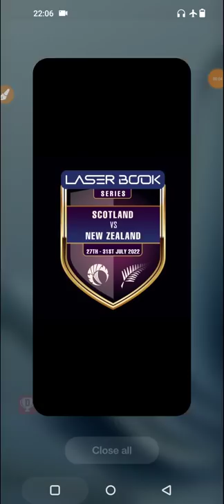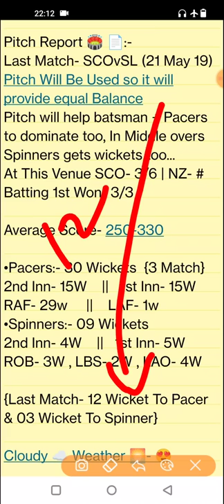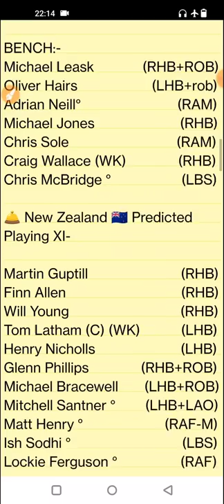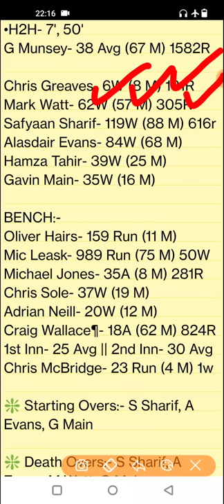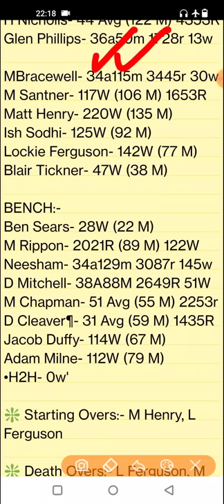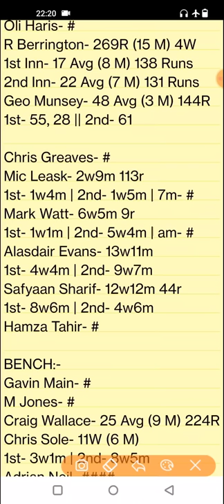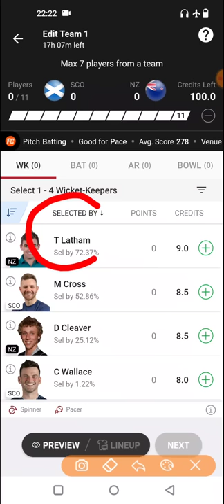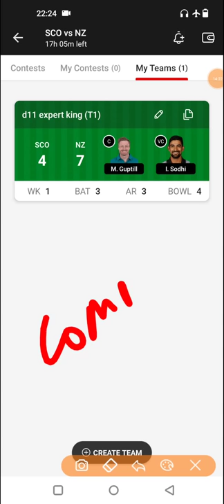SCO vs NZ Dream11 Team, SCO vs NZ ODI Dream11 Prediction, Scotland vs New Zealand 1st ODI Prediction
SCO vs NZ pitch report
SCO vs NZ Report
Grange Cricket Club Ground, Edinburgh
Grange Cricket Club Ground, Edinburgh Pitch Report
Grange Cricket Club Ground Pitch Report
Edinburgh Pitch Report
SCO vs NZ dream11 team today
SCO vs NZ today match prediction
SCO vs NZ
SCO vs NZ 2022
SCO vs NZ 2022 highlights
SCO vs NZ highlights
SCO vs NZ dream11 analysis
SCO vs NZ best dream11 team
SCO vs NZ dream11 team prediction
SCO vs NZ 2022 Playing 11
SCO vs NZ 1st ODI playing 11 2022
SCO vs NZ playing 11
SCO vs NZ 1st ODI Match Preview & Analysis
SCO vs NZ head to head
SCO vs NZ live score
SCO vs NZ live match
SCO vs NZ ODI Dream11 Team
SCO vs NZ 1st ODI Prediction
SCO vs NZ 1st ODI playing 11
SCO vs NZ dream11 best team
SCO vs NZ dream11 prediction
SCO vs NZ match prediction
SCO vs NZ Live
Scotland vs NZ
SCO vs NZ 1st ODI 2022
Scotland vs New Zealand
Scotland vs New Zealand 2022
Scotland vs New Zealand dream11
Scotland vs New Zealand 1st ODI Match
Scotland vs New Zealand Live Stream
Scotland vs New Zealand Live Streaming
Scotland vs New Zealand Head To Head
Scotland vs New Zealand Match Prediction
Scotland vs New Zealand Dream11 Prediction
Stats Guruji

1. This analysis is based on my

2. Dream11 takes great care to comply with all central and state legislation in India to ensure that  users are fully protected. Every contest on  platform is carefully designed to comply with applicable statutes and regulations in India.